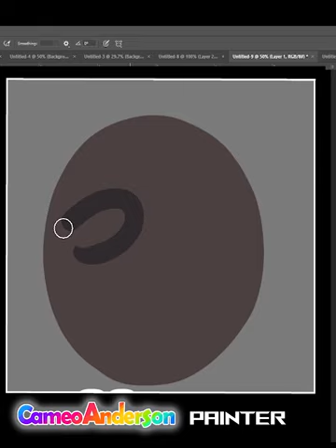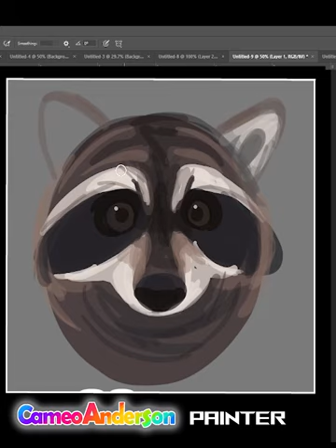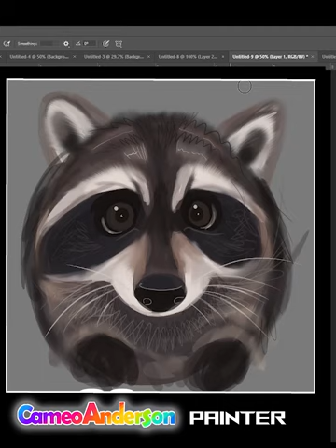Cameo Paints A Cute Raccoon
Okay, so I painted a cute racoon from Foxy Family Rescue (I'll have to check to see if they have a youtube channel) I was just having a good time here. It's fast and fun! And I hope you maybe get something out of it to make your art more awesome.

I can be found on facebook and instagram if you want to see finished work.